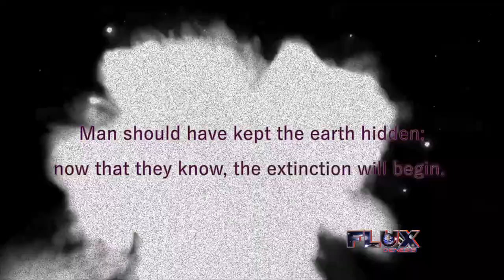FLUX: Genesis Promo ft Hydro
FLUX: Genesis
W. L. White III

Federal Laws Under the Xtreme! (FLUX)

Man should have kept the earth hidden; now that they know, the extinction will begin.

We are not alone. Our planet is teeming with bio fuel for a species that outnumbers us a million to one, and we are not prepared. The enemy is innumerable, stronger, smarter, larger, and hungry; they could consume the very planet itself. Man's curiosity has set events in motion that will trigger an apocalyptic end that can't be stopped. By chance or divine intervention, eight humans are gifted with celestial orbs. Their story begins in the pages of FLUX: Genesis; Intech, Pulse, Friction, Phase, Flame, Hydro, Shift and Atom. Will their new power be enough to stop the onslaught of this truly alien foe?

@flux_chaos on twitter